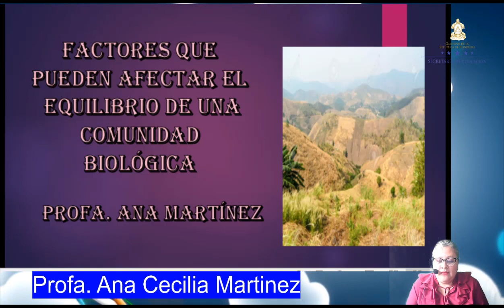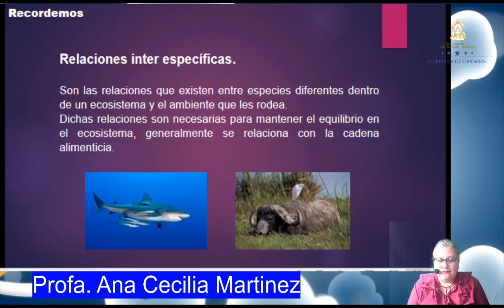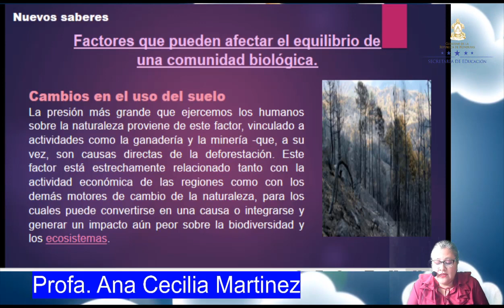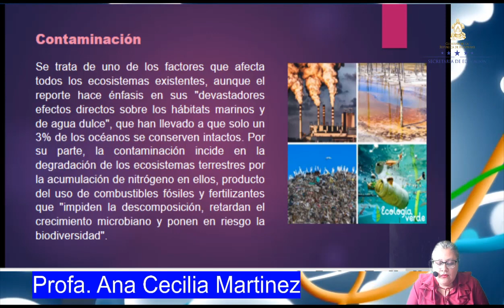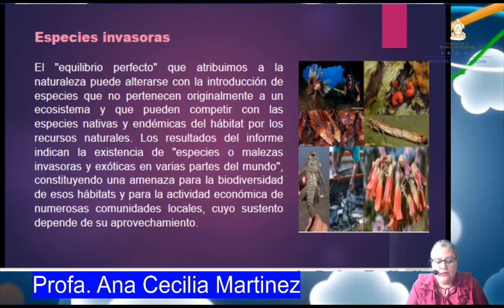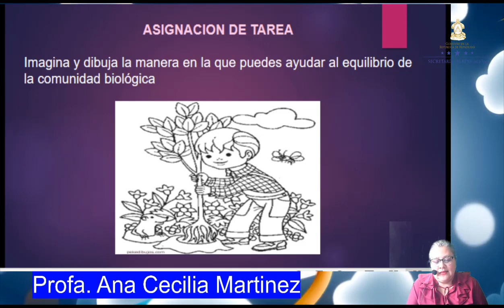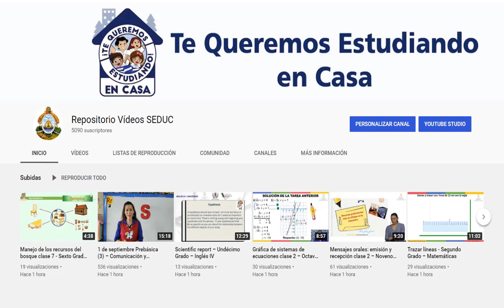Relaciones de equilibrio en los ecosistemas clase 7 – Cuarto Grado – Ciencias Naturales